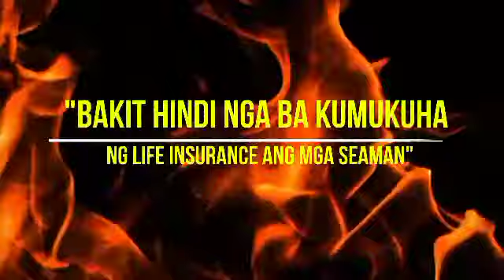PREVIEW: Seaman Vlog #008 | Bakit Hindi Kumukuha ng LifeInsurance ang mga Seaman?